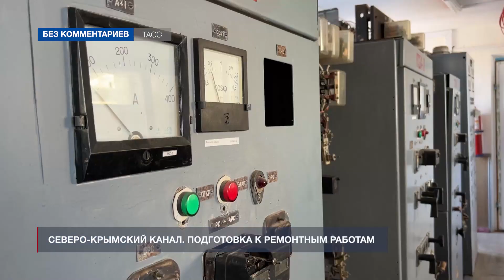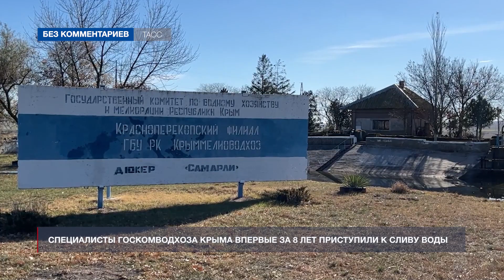Северо-Крымский канал готовят к ремонтным работам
Кадры Северо-Крымского канала. Специалисты Госкомводхоза Крыма впервые за 8 лет приступили к подготовке канала к зимним ремонтным работам и сливу воды в водохранилища.